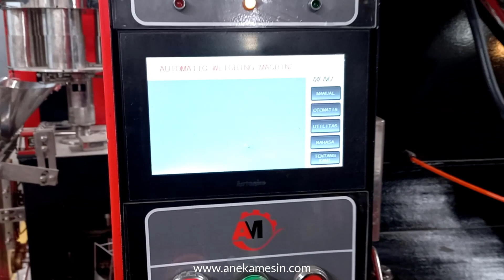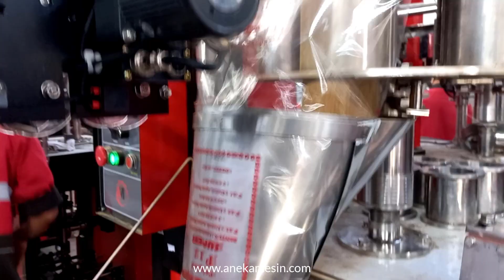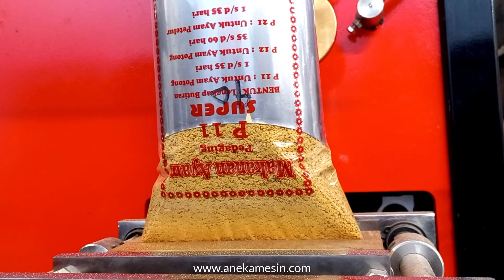Mesin Pengemas Otomatis Sistem Timbangan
Mesin pengemas otomatis sistem timbangan merupakan mesin pengemas vertikal otomatis dengan menggunakan sistem timbangan dalam menentukan ukuran kemasan produk. Mesin Packing sistem timbangan ini dapat digunakan untuk mengemas berbagai produk dalam kemasan sachet secara otomatis.